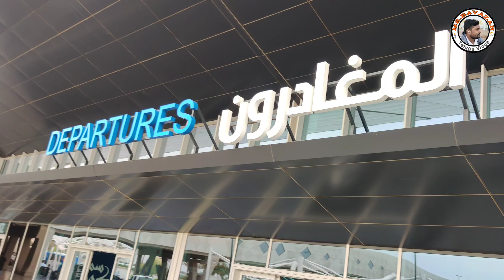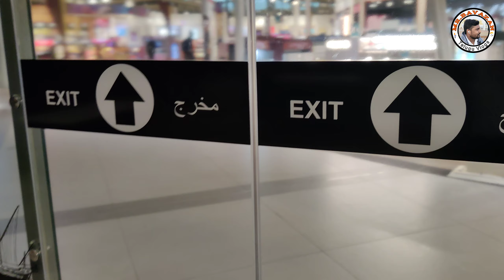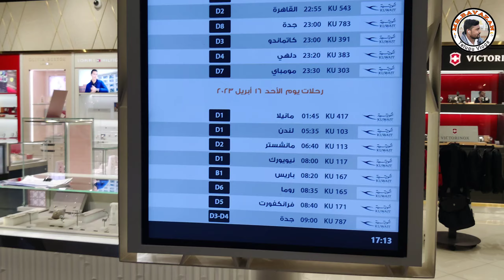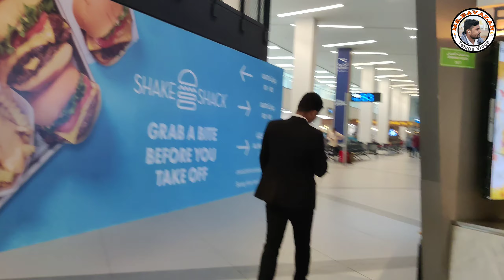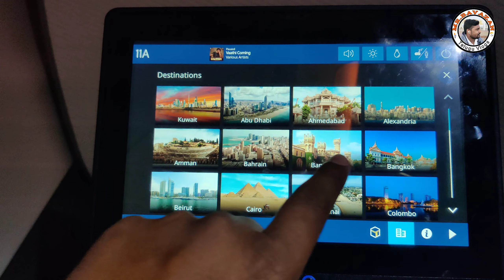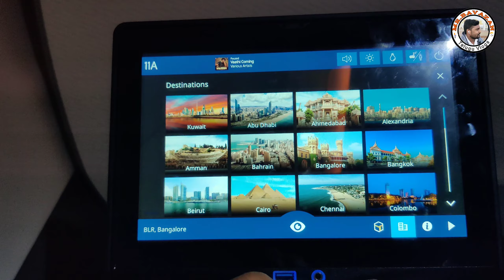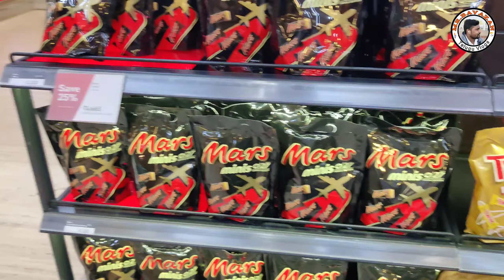Kuwait To Bangalore Flight journey